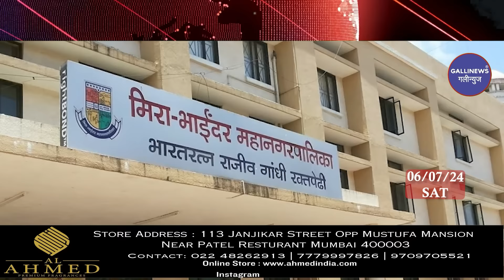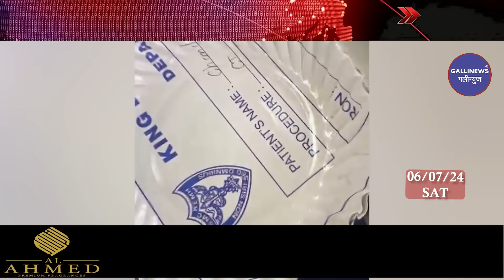Mumbai Local Top 25 News | Fast News | Gallinews | मुंबई लोकल टॉप २५ न्यूज़ | फटाफट न्यूज़